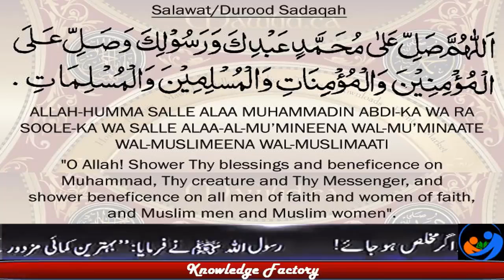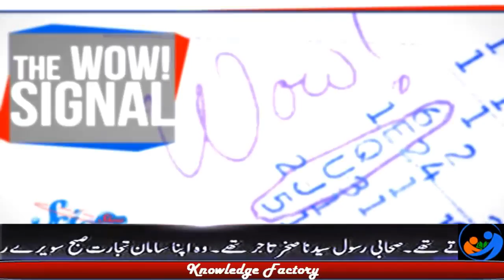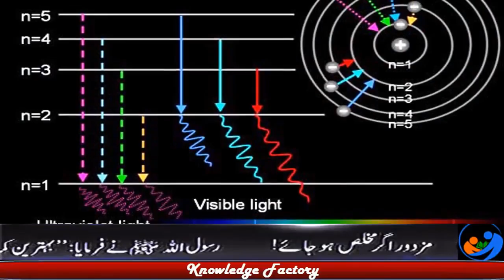Wow Signal From Space Full Documentary About Wow Signal in UrduHindi